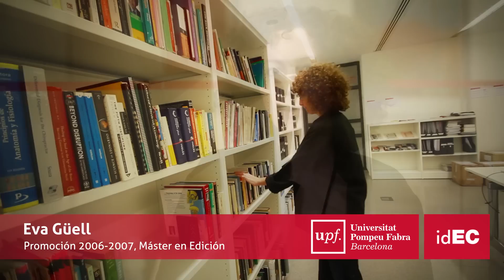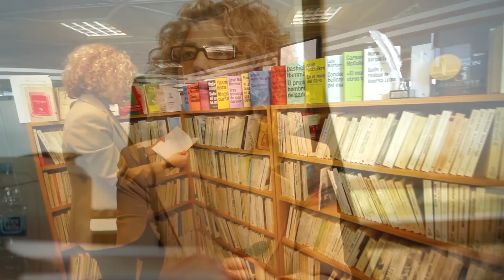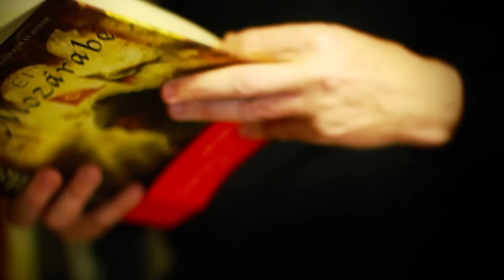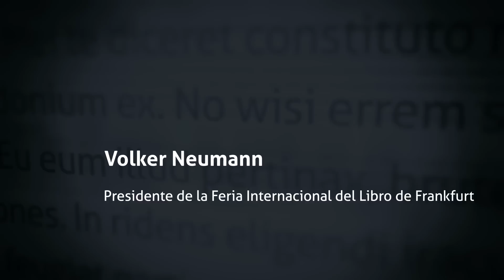Máster en Edición, IDEC-Universitat Pompeu Fabra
El Máster en Edición lleva más de 18 años formando a más de 600 profesionales de más de 15 países. Los mejores profesionales del sector editorial internacional  para una formación práctica y competitiva.